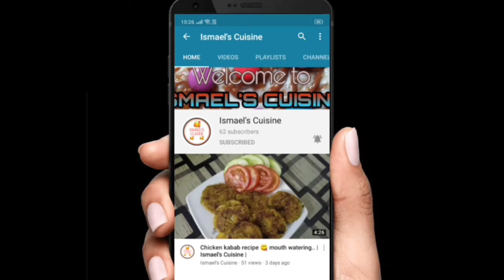Chocolate Fry recipe in hindi 😋😋... Try this interesting recipe and comment 😊. Ismael's Cuisine...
Try this interesting recipe and give your feedback 👍🏻👍🏻👍🏻.
Thanksforwatching...